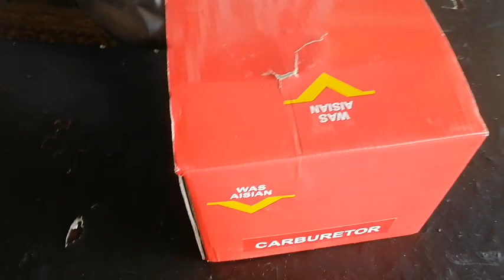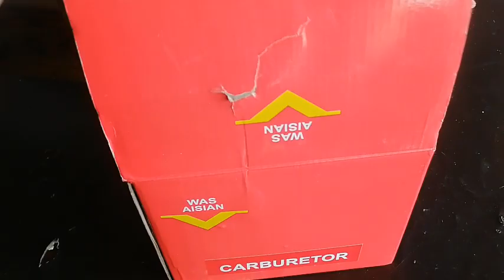Suzuki Mehran's Chinese Carburetor Fuel Average, Quality, Parts availability | Pak Autos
Many friends ask different questions about the Suzuki Mehran Chinese carburetor such as its fuel average, its total life, part availability, and the possibility of its installation in other cars. In this video, we have tried to answer such questions.